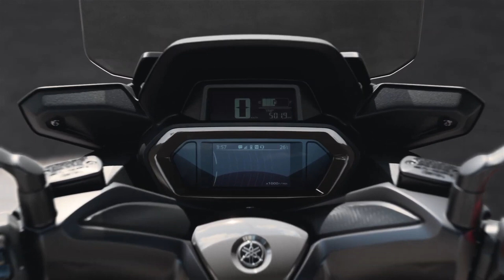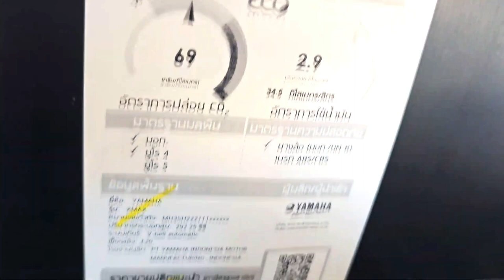Restyled Yamaha XMAX 300 for 2023 With New TFT dash with onboard navigation.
#2023 yamaha yamahaxmax300 Yamaha's updated XMAX 300 mid-capacity scooter for 2023 will be available in two colors - Dark Petrol or Ice Fluo - early next year and will feature integrated navigation, a revised design and revised ergonomics. It features a new TFT dashboard and improves upon the existing and more complete popular package. Prices start at $9849 for the Ride-Along and 2023 model year. Styling has changed and most of the bodywork has been redesigned, but it's a fairly subtle change, noticeable in the headlights and side body panels, and more ground-to-ground. There is one new sheet for easier access. @THEVEHICLES993